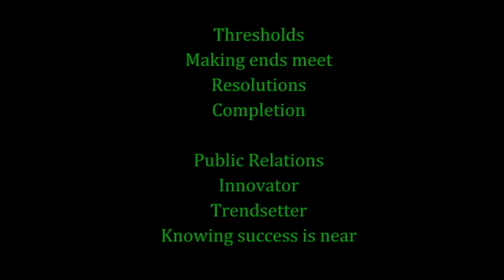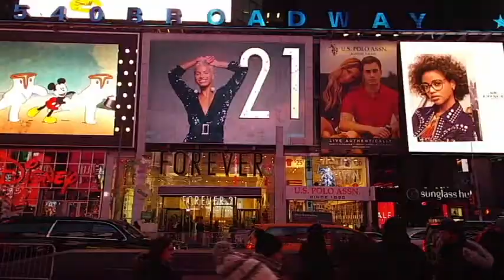"Fashion Event" Music Video by: Sound Dipper (From "Corporate Lifestyle 6: Trendsetter")